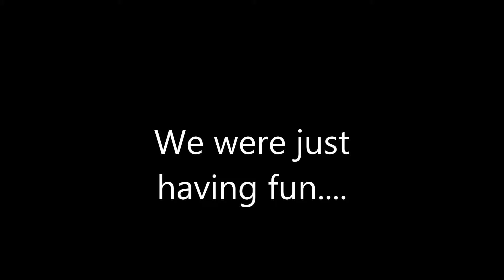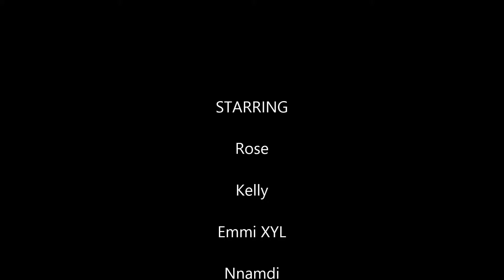December 25, 2014 HD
Just having a swell time with my buddies